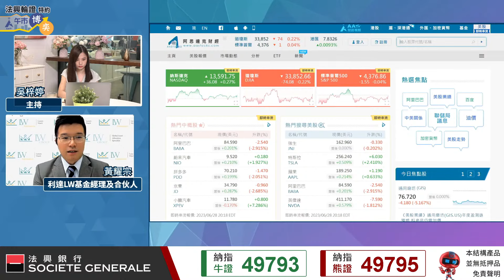美股強勢 充分反映美國經濟數據強勁？︱黃耀宗︱AASTOCKS︱節目精華︱ 2023-6-29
足本版：【半日Day Low收市🥶】港股年初至今累跌911點😵‍💫 下半年勢追落後？🤭 美國或持續加息 點分析？

以上資料及其內容由法國興業證券(香港)有限公司(“法興證券”)提供僅供參考，並不構成要約、招攬或邀請、宣傳、誘使、任何不論種類或形式之申述或訂立任何交易的任何建議或推薦。結構性產品並無抵押品。如發行人或擔保人無力償債或違約，投資者可能無法收回部分或全部應收款項。結構性產品價格可升可跌，投資者有機會損失全部投資。過往表現並不預示未來表現。牛熊證設有強制性收回特點，若相關資產價格/水平在到期前觸及收回價/水平，牛熊證會即時被強制性收回。在此情況下，N類牛熊證投資者會損失於牛熊證之全部投資而R類牛熊證之剩餘價值可能為零。投資前請充分理解產品風險並諮詢專業顧問。法興證券及/或其聯屬公司為本節目所提及結構性產品之流通量提供者及/或發行商。法興證券可能為唯一在交易所為結構性產品提供買賣報價的一方。閣下應詳細閱讀載有結構性產品條款及風險披露的有關上市文件。主持或其他受邀嘉賓(如有)於本節目中所提及或發表的任何觀點、意見及/或信息並不能代表法興證券，且不應被視為法興證券所認可的觀點、意見及/或信息。法興證券不對因依賴本節目中主持或其他嘉賓的任何觀點、意見及/或信息而導致的任何損失負責。

Nasdaq®, Nasdaq-100 Index® 是Nasdaq, Inc. (Nasdaq, Inc.及其關聯公司此後簡稱為「Nasdaq」)的註冊商標，並已授權予Societe Generale及其附屬/關聯公司使用。Nasdaq尚未認證該結構性產品的合法性或適用性。該產品不由Nasdaq發行、代言、出售或推廣。Nasdaq對該產品不作任何擔保，也不承擔任何責任。

道瓊斯工業平均指數®和標普500指數®（「指數」）為標普道瓊斯指數有限責任公司或其關聯公司（「標普道瓊斯指數」）產品，已許可由Societe Generale及其關聯公司（「法興」）使用。Standard & Poor’s® 及 S&P® 均為標準普爾金融服務有限責任公司（「標普」）註冊商標。Dow Jones® 為道瓊斯商標控股有限責任公司（「道瓊斯」）註冊商標。該等商標已許可由標普道瓊斯指數使用及為特定目的再許可由法興使用。該產品並非由標普道瓊斯指數、道瓊斯、標普、其各自關聯公司發起、背書、出售或推廣，任何上述人士概不就投資該等產品的可取性作出任何聲明，亦不就道瓊斯工業平均指數®和標普500指數®的任何錯誤、疏忽或中斷承擔任何責任。